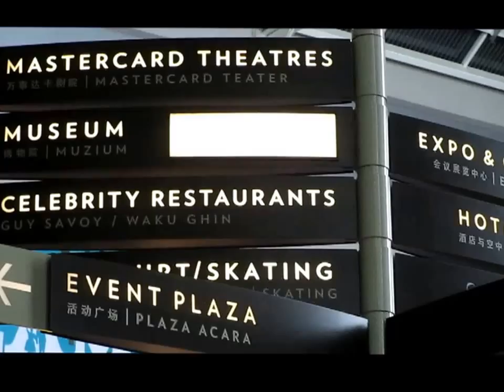Air Jordan 11 low Singapore Camp-out 2013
air jordan 11 low camp out june 8 2013